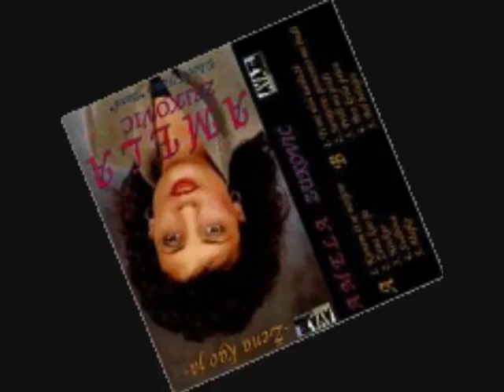Amela Zukovic - Bol bolujes - (Audio 1997)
♫ Download/Listen:

Label and copyright: Muzicka Produkcija Avaz
YouTube & Digital distribution:

Muzika:
Text:
Arr: